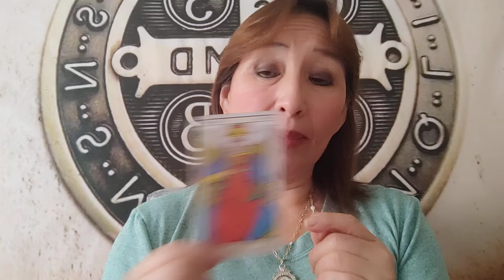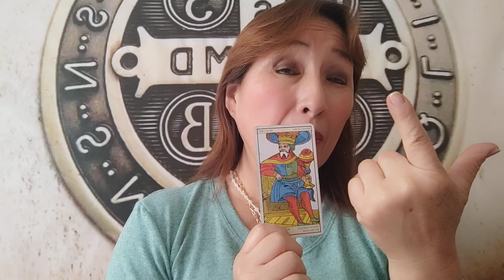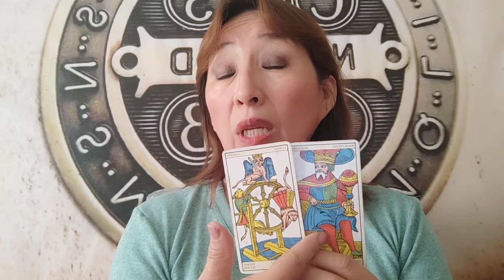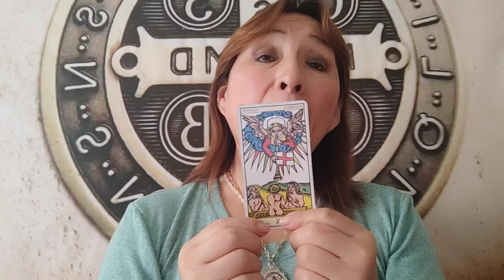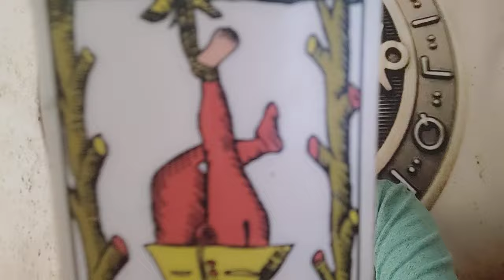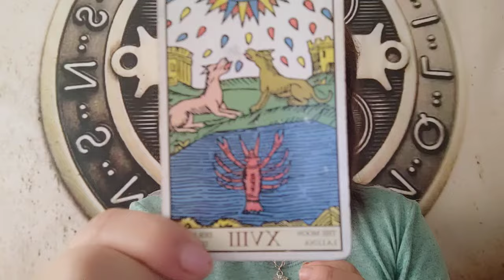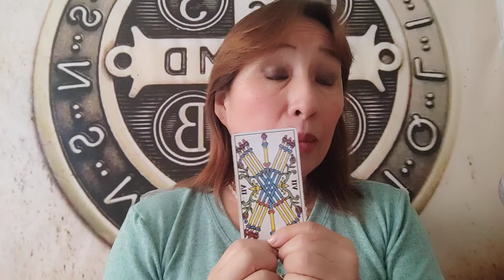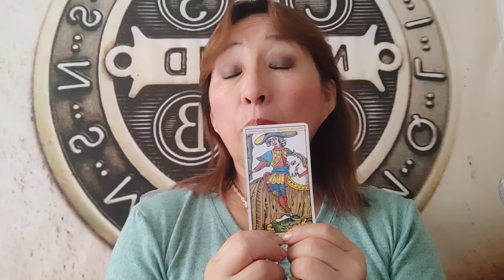HORÓSCOPO DE AMATISTA COMPLETO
HOROSCOPO DE AMATISTA COMPLETO DE ARIES A PISCIS
SIGUEME POR MIS REDES.